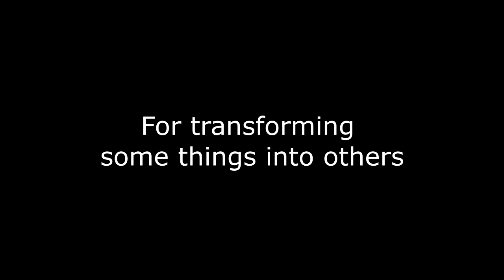Perfect Switch Wallet with Grand Final